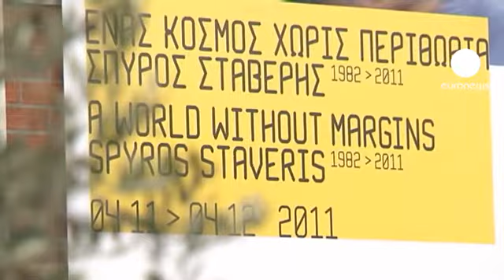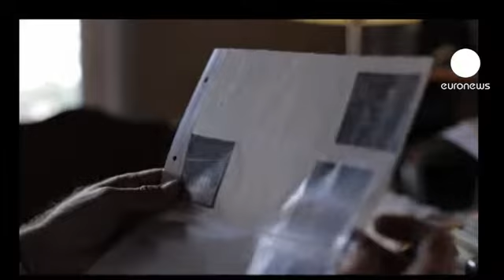Sokak fotoğrafçısı Staveris Selanik'te konaklıyor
Yunan fotoğrafçı Spyros Staveris, hayatının son 30 yılının özetini çıkardı. Sanatçının 'A World without Margins' adlı retrospektifi, Selanik'te Fotoğraf Müzesi'nde sevenleriyle buluştu.